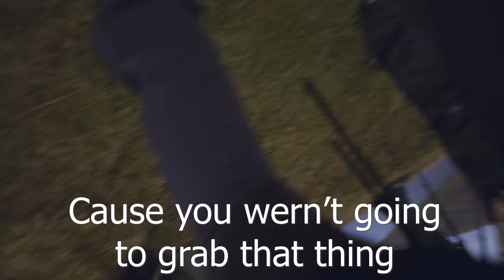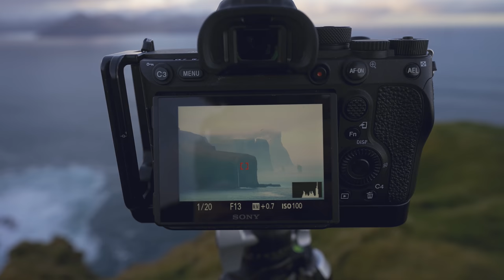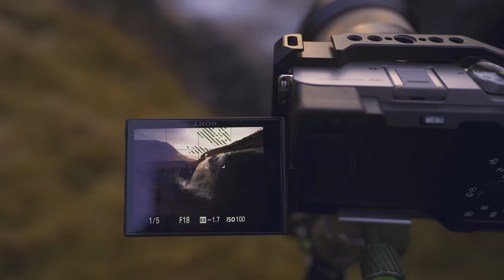A week in an Epic Landscape // Landscape Photography in the Faroe Islands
The Faroe Islands is an incredible landscape, and in this video I take you behind the scenes of a week long workshop that I lead with Mads Peter Iversen.  This is a long one so sit back, grab your popcorn and enjoy the beautiful landscape with me.
Gear;
Wide angle lens
Telephoto Lens
Smaller tripod